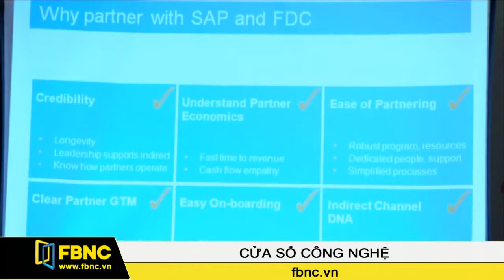SAP and FPT Trading Distribution Agreement Signing Ceremony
SAP Asia Pacific & Japan and FPT Trading Group ("FTG") today announced that they have entered into a distribution agreement (the "Agreement") through representative companies to help strengthen support for and grow SAP's software distribution network in Vietnam.  Under the Agreement, FTG will become the authorized distributor for the entire SAP Platform Solutions portfolio, including mobile, analytics, database and technology solutions